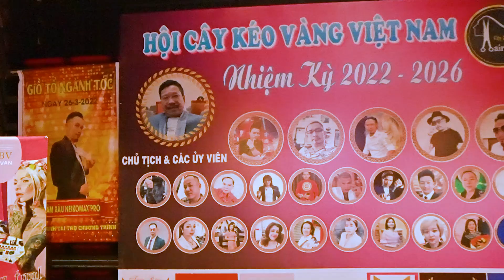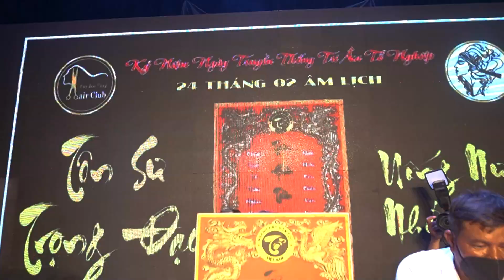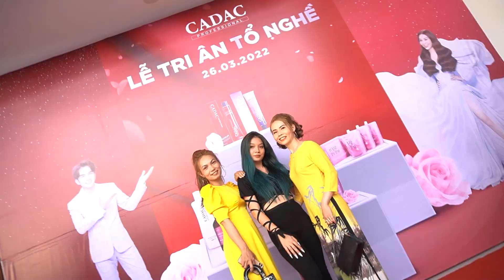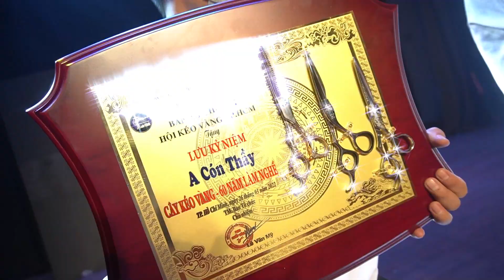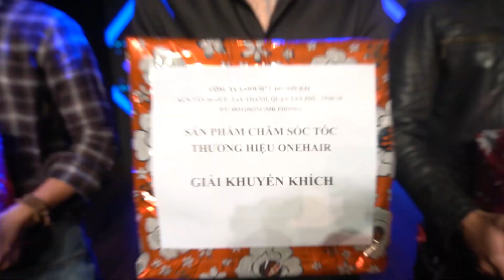Giỗ tổ ngành tóc 2022 | đỉnh cao ngành Tóc hội tụ | Quẩy tưng bừng mừng sinh nhật CLB Cây Kéo Vàng